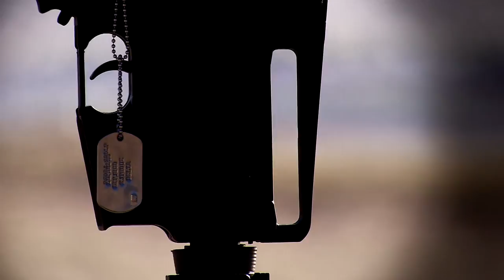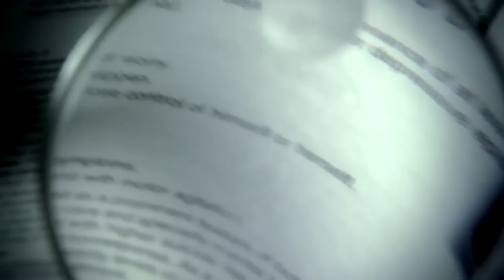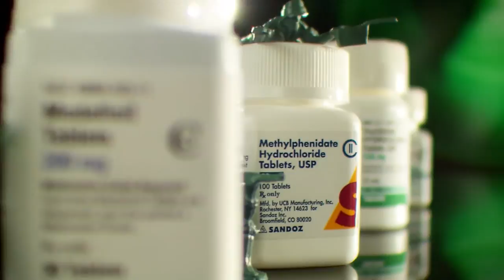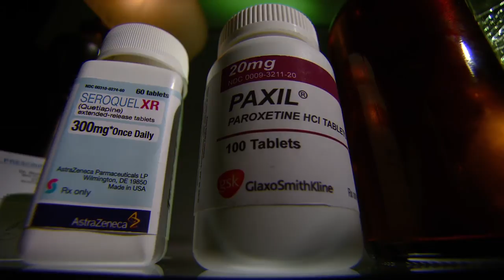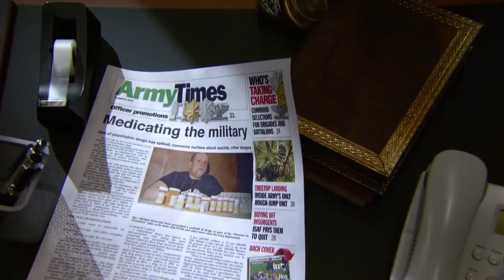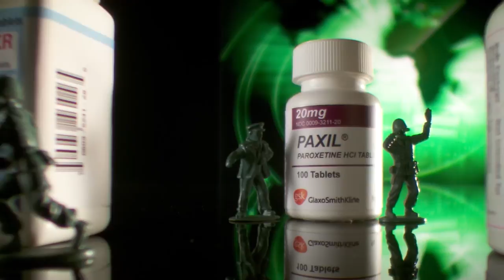Drugs: Psychiatry's Standard Issue—The Hidden Enemy Documentary—Chapter 3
It used to be that no one could take psychiatric drugs while in the military. All that has changed in recent years. Today, psychiatric drugging has gone rampant. From 2005 to 2011, the U.S. Department of Defense and the Veterans Administration increased their prescriptions of psychiatric drugs by nearly seven times. That's over thirty times faster than the civilian rate, even though the American military has been steadily reducing troop levels since 2008. Officially, one in six American service members is on at least one psychiatric drug. That's probably a very low estimate. Psychiatric drugs are handed out not just by psychiatrists, but also by physician's assistants, nurses, medics--they're even passed around from soldier to soldier. And the U.S. government acknowledges they have no way of knowing how many drugs are handed out on the front lines. This rampant drug dispensing has turned very dangerous, especially when so many "qualify" for psychiatry's biggest diagnosis/drugging combo of all.